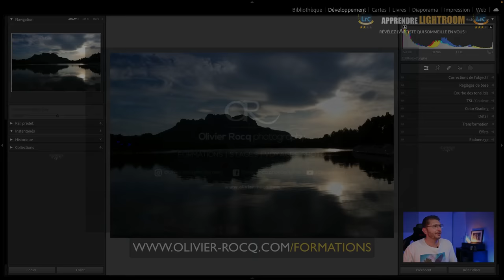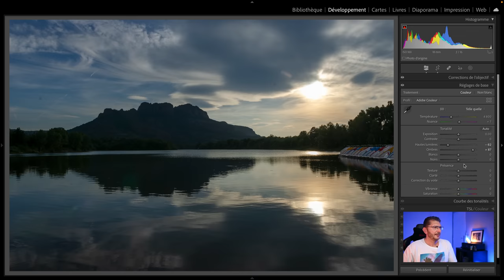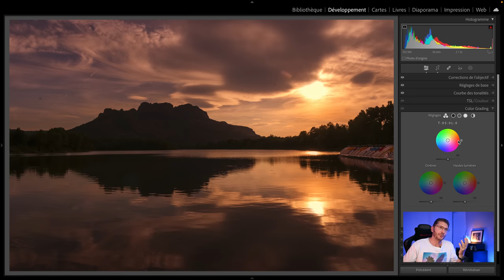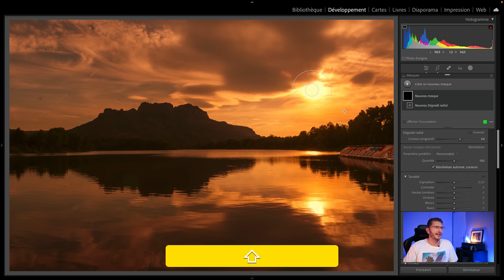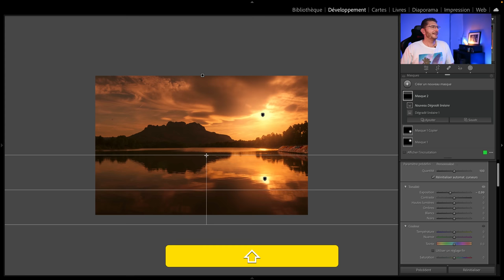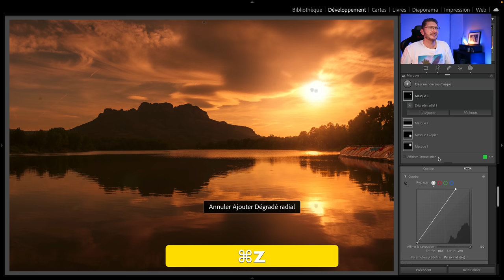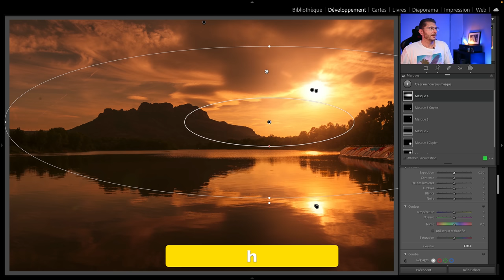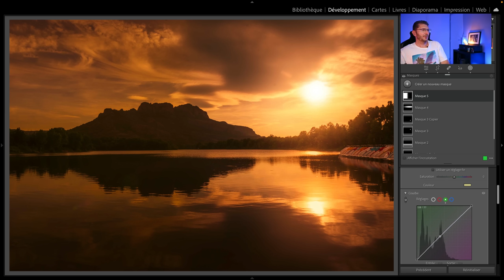Comment traiter une photo de COUCHER de SOLEIL ☀️ avec LIGHTROOM !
Je vous montre dans cette vidéo un développement de A à Z d'une photo de coucher de soleil (vous pouvez télécharger le raw

💡 Testez votre niveau de connaissances de Lightroom à l'aide ce quiz fun et instructif :

👉   Retrouvez pas mal de mes vidéos sous forme d'ARTICLES sur mon site !

👉 VOUS VOULEZ DÉCOUVRIR MON TRAVAIL ?